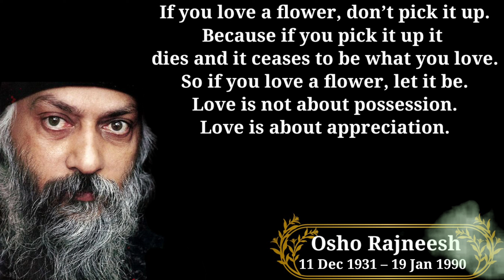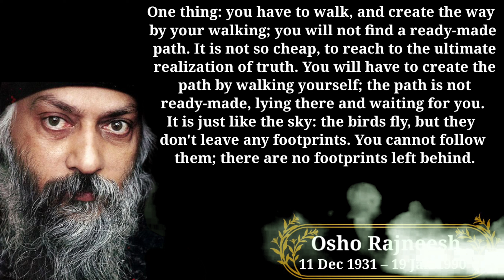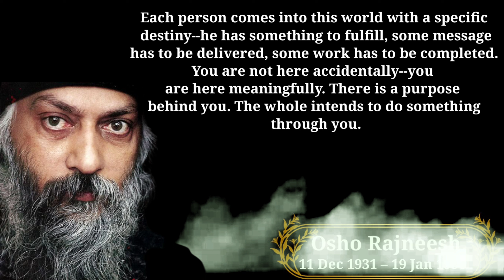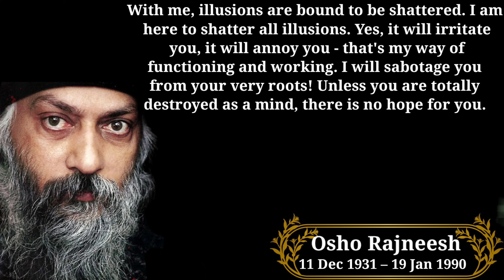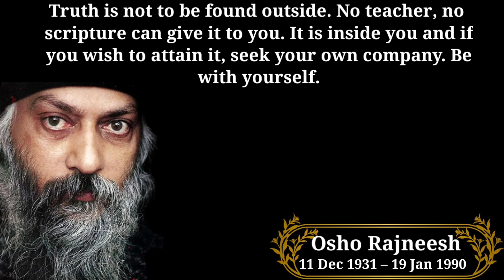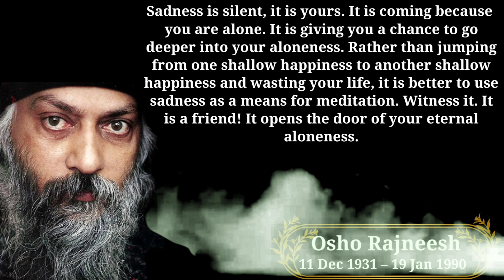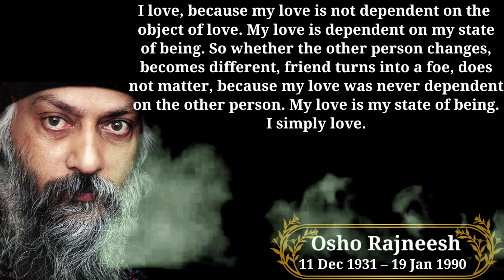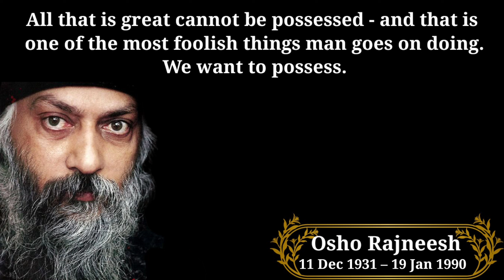THE GREATEST Osho Rajneesh’s Quotes, Sayings & aphorisms that will open your eyes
Rajneesh , also known as Osho, was an Indian godman,[3] mystic, cult leader, and founder of the Rajneesh movement.
During his lifetime, Osho was viewed as a controversial new religious movement leader and mystic. In the 1960s, he travelled throughout India as a public speaker and was a vocal critic of socialism, arguing that India was not ready for socialism, and that socialism, communism, and anarchism could evolve only when capitalism had reached its maturity. Osho also criticised Mahatma Gandhi and the orthodoxy of mainstream religions. Osho was an irreligious atheist and he had rejected all religions. Rajneesh emphasised the importance of freethought, meditation, mindfulness, love, celebration, courage, creativity, and humour—qualities that he viewed as being suppressed by adherence to static belief systems, religious dogmas and traditions, and socialisation. In advocating a more open attitude to human sexuality he caused controversy in India during the late 1960s and became known as "the sex guru".
This video highlights the best quotes , sayings and aphorisms from Osho, Enjoy!